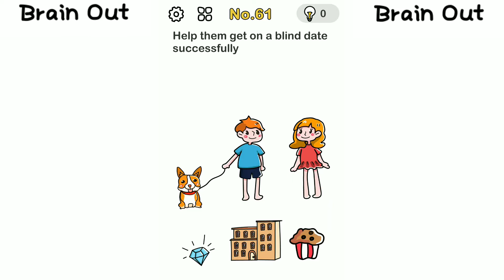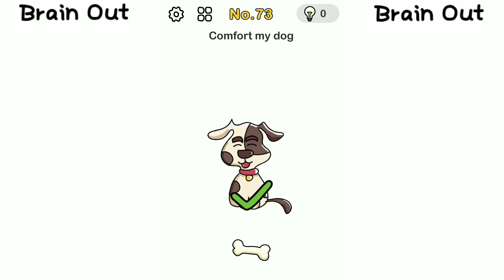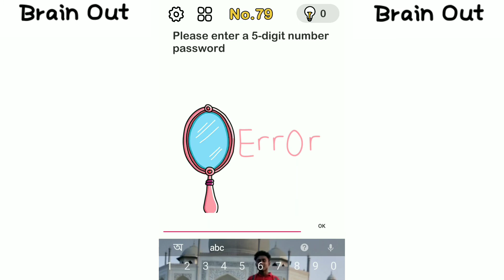Brain Out game level 61 to 80 / brain out game play hindi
Hi , i am saymun ! you watching saymun is online.We make 1080p & 4k video.We make puzzle game, horror game, adventures game etc video.If you like our video so hit the subscribe button & press the bell icon for latest video notification.For any queries contact us

WATCH ALL PART